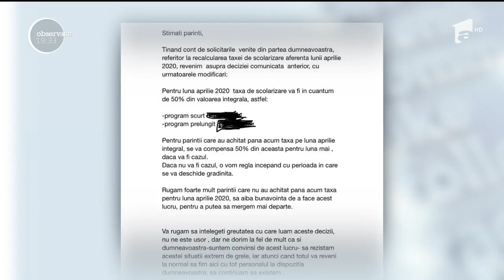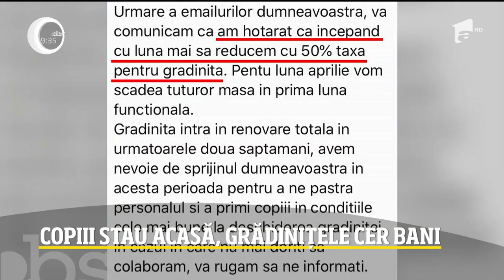Părinţi obligaţi să dea bani la grădiniţă sau afterschool, deși copiii sunt acasă. E legal?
Copiii stau acasă, dar părinţii trebuie să dea bani la afterschool sau grădiniță. Avocaţii atrag atenţia că este ilegal, dar cei care refuză să plătească se trezesc cu contractele reziliate şi cu locurile pierdute.